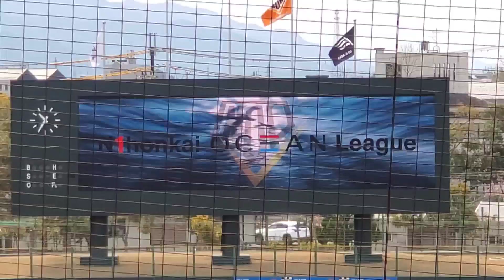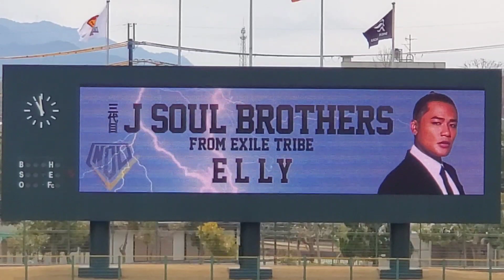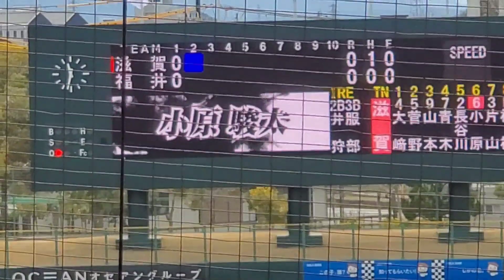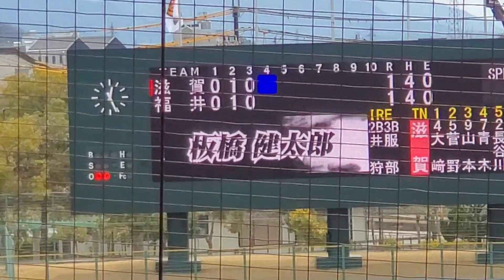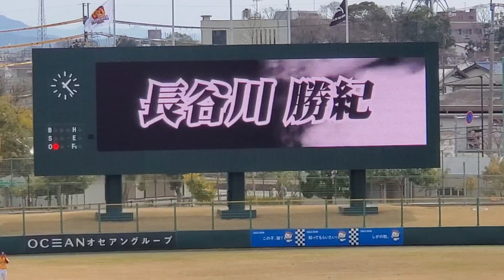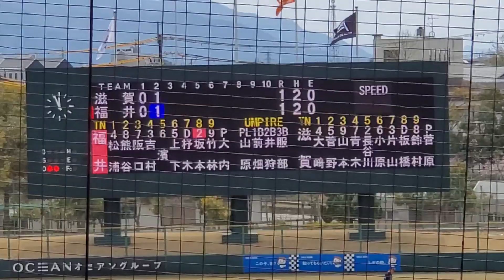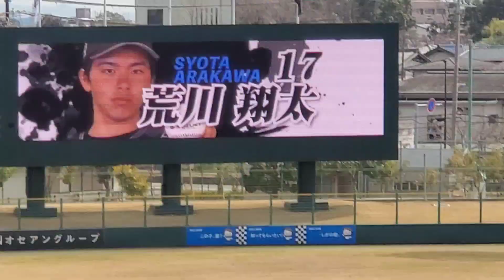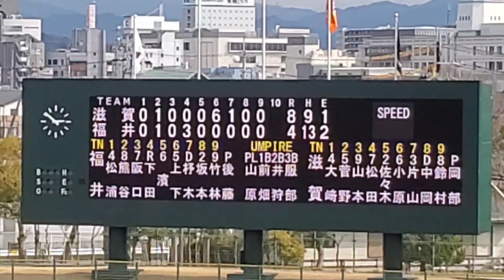［第1試合］撮影した全映像【2022年4月2日(土)】20220402 @県立彦根球場［日本海ｵｾｱﾝﾘｰｸﾞ］ｵｾｱﾝBCｽﾀｼﾞｱﾑ彦根